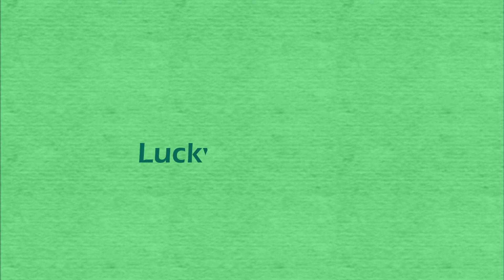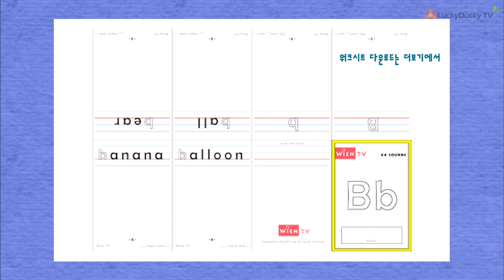(# 3/day44) 44 sounds of English: the letter f /f/ 필수 파닉스 phonics 핵심 음가. 해설 강의와 함께. 아래에 링크 있어요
44개의 영어 소리를 순서대로 익혀요. 관련 영상은 아래에 링크를 따라 가세요.

♡ Welcome to 44 sounds of English with Wien, my daughter! ♡

Despite there being just 26 letters in the English language, there are approximately 44 unique sounds, also known as phonemes. The 44 sounds help distinguish one word or meaning from another.

Each video has one sound and four example words that are the easiest ones your child needs to know first.
I hope your child will enjoy the videos.
2 or 3 video lessons a week are uploaded. You can also download a simple worksheet (a mini-book about the letters and words of the lesson) down below.

(기본 종합 ABC-파닉스 단계 이전 음소인식 단계로 아래 영상 많이 보여주기)